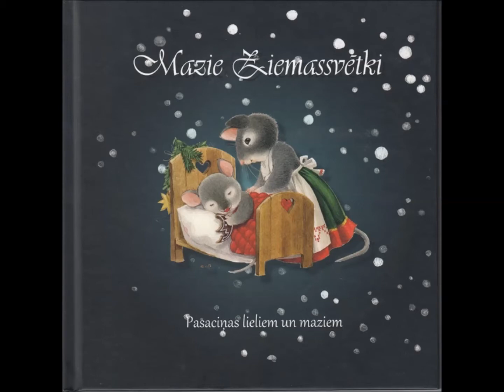"Ziemas prieks" (Vita Baļčunaite un popgrupa "Podziņas")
"Ziemas prieks"

Vārdi - Inga Cipe,
mūzika - Māris Lasmanis,
izpilda - Vita Baļčunaite un bērnu, jauniešu popgrupa "Podziņas",
studija, aranžējums - Valdis Zilveris,
idejas autore - Inga Cipe.

Ingas Cipes veidotie "Mazie Ziemassvētki" ir muzikāli literāra dāvana – grāmatiņa, mūzikas disks un spēle.

Kamēr laukā vēsums kutina degunus, tikmēr gan iekštelpas, gan savas un savu draugu sirdis varam sasildīt ar muzikālu pārsteigumdāvaniņu "Mazie Ziemassvētki". Trīs tik vērtīgas lietas, kas apvienotas vienā, padarīs ziemas mēnešus noskaņās saulainākus un aizraujošākus! - Grāmatiņa ar oriģinālpasakām, dziesmas un fonogrammas ar jau zināmām un iemīļotām melodijām un kāda īpaša "Mīļumspēle".

Grāmatiņa ar Ingas Cipes darinātām oriģinālpasakām tiem, kuri vēl tikai mācās lasīt, un arīdzan tiem, kuriem jau senumsen kā garšo gardas grāmatas.
Māksliniecisko noformējumu pasakām par pārsliņas sapņiem, burkāna Ziemassvētkiem un citiem brīnumiem veidojusi ilustratore Agija Staka un datormāksliniece Dace Keršfelde.

Krāsainajai pasaku grāmatiņai pievienots arī mūzikas disks ar pazīstamām un iemīļotām Ziemassvētku dziesmām, kuras ieskandinājuši tādi brīnišķīgi mākslinieki kā Vita Baļčunaite, Marts Kristiāns Kalniņš, Dita Lūriņa-Egliena, Mārtiņš Egliens, Agris Daņiļēvičs, un paraugu dziesmu ieskandināšanā viņiem rādījuši gan viņu pašu mazuļi, gan dažādu ansambļu bērni. Noformējumu skaistajām Raimonda Paula, Arvīda Žilinska, Mārtiņa Brauna un Māra Lasmaņa melodijām veidojis komponists Valdis Zilveris.

Šai dāvaniņā iekļauta arī galda rotaļa ģimenei un draugiem – "Mīļumspēle". Mazliet attālāk no datora, no telefoniem un tuvāk pie draugiem, ģimenes un pie sevis! Rotaļa, kas veidota pēc „Cirka” principa prasīs radošu pieeju, humora izjūtu un vien mazliet laika. Varēsiet doties pa ziemas taku, nošļūkt pa slidkalniņu, pakutināt sniegavīru un sajust eņģeļa pieskārienu. Iespēja izpriecāties no sirds! Beidzot, kaut uz brīdi, atrauties no darbiem un ļauties nedarbiem.